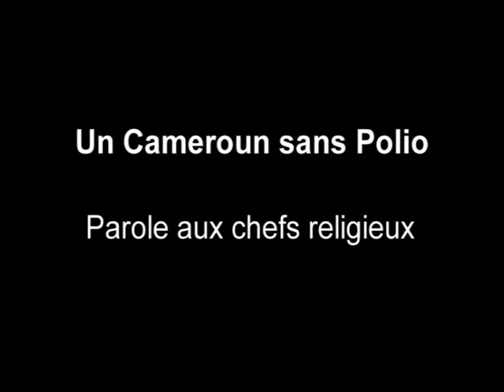Cameroun : Les leaders religieux disent non à la polio !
Engagement des leaders religieux camerounais dans la lutte contre la poliomyélite